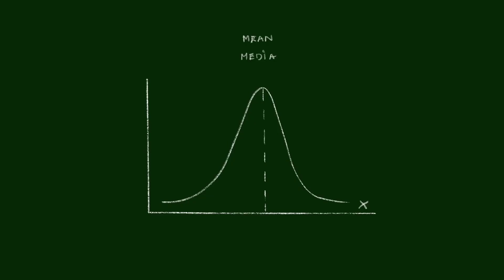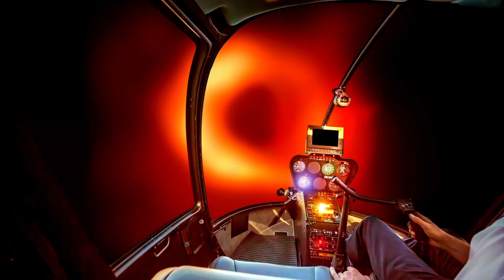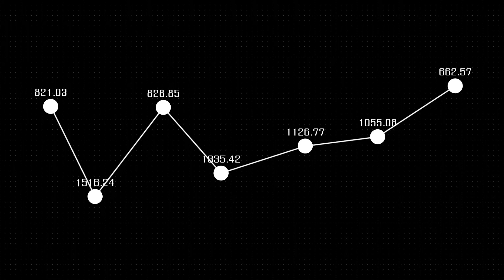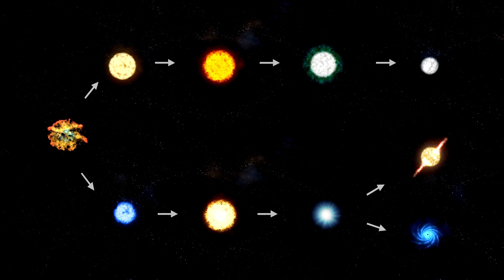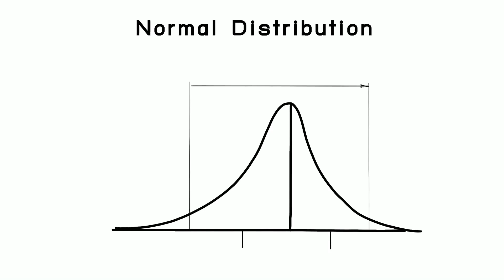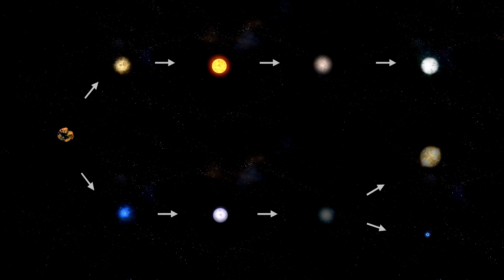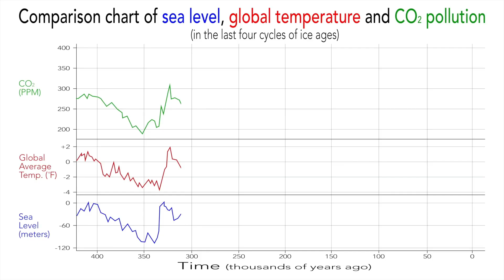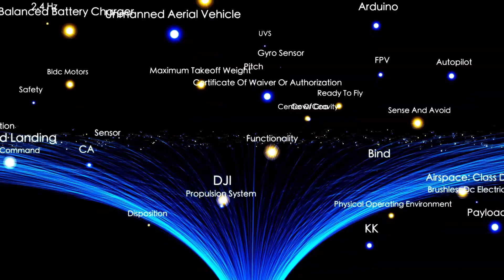Betelgeuse Just Got 250% Brighter — Is a Supernova IMMINENT?